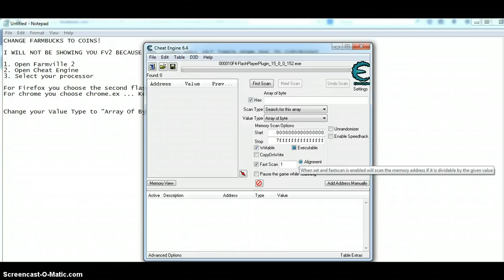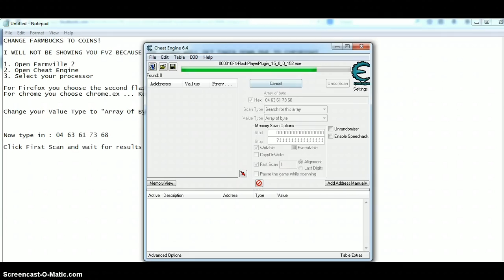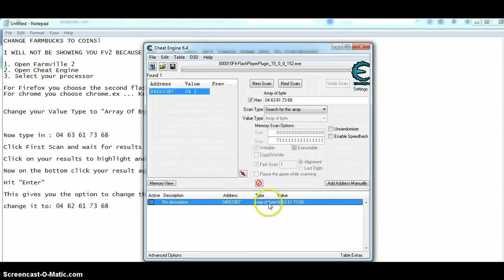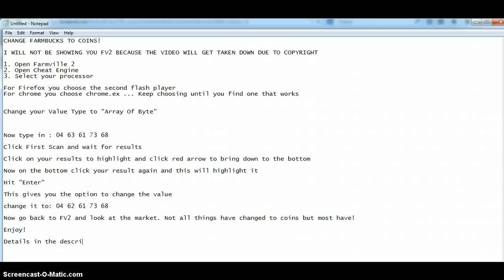FV2: Change Farmbucks to Coins Farmville 2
Open FV2 & Cheat Engine
Select Processor
Change to "Array of Byte"
Search and change the following...

Array of Byte:
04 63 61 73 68
Change to:
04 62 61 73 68

Or my webpage!